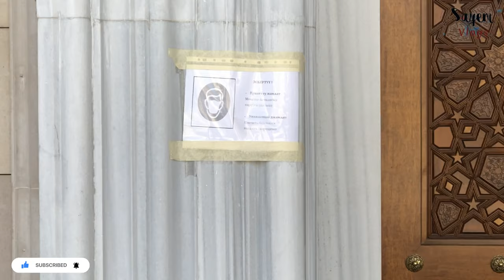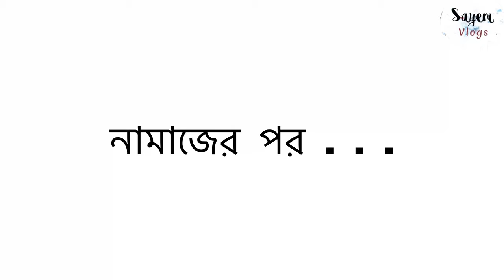Beautiful Turkish Mosque || Post Quarantine Jummah || 4K || Vlog 10 || Sayem Vlogs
Location : Central Mosque, Bishkek Kyrgyzstan

Welcome to  "Sayem Vlogs'' YouTube channel. My Name Is Sayem Ahmed. I Love To Making Videos About My LifeStyle ,Travelling , Review, Etc.

👉 Channel Tags :
Quarantine , COVID 19, Stay Safe Stay Home.